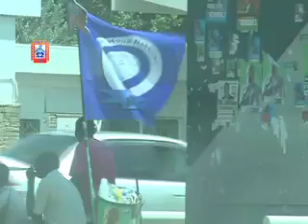MUVI TV - PF-MMD Crossroads Report